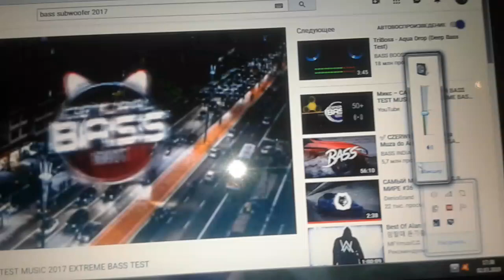#6 BASS TEST SUBWOOFER SONY TRINITRON | FULL VOLUME